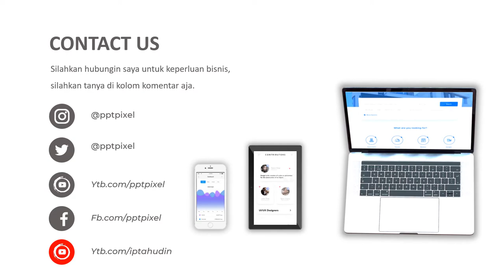Jasa Pembuatan Video Animasi Iklan Produk Baby Shop, Toko Anak anak, Perlengkapan Bayi, Makanan Bayi